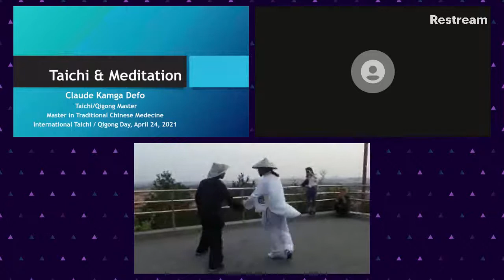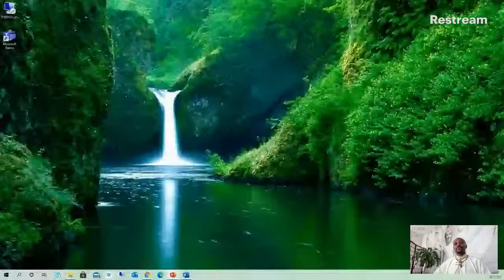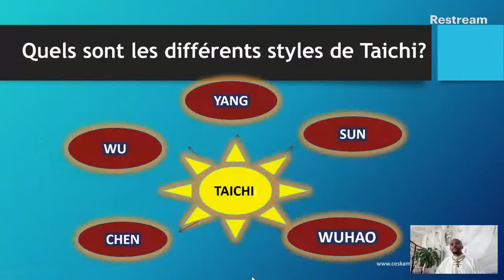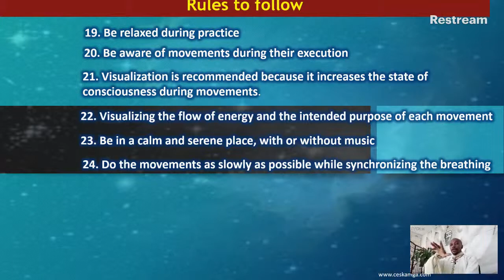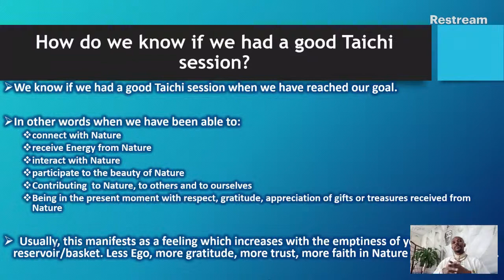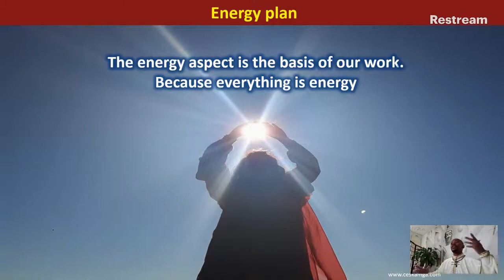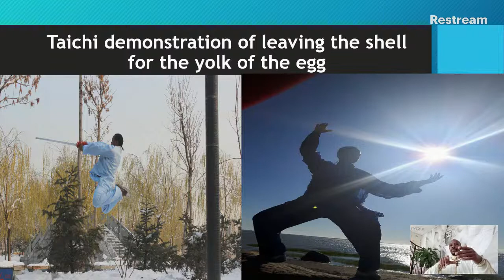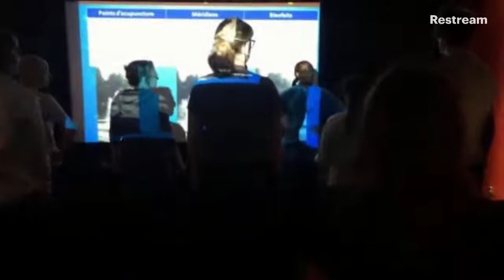Taichi and Meditation Presentation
Hello Everyone,